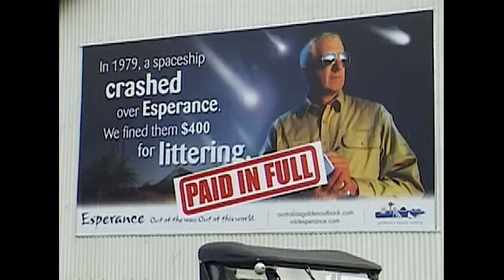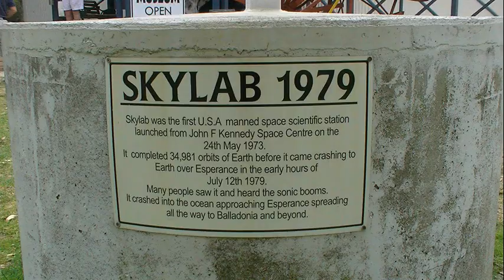SKYLAB Debris and Monument ( Esperance )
Skylab, a science and engineering laboratory, was launched into Earth’s orbit by a Saturn V rocket on 14 May 1973.
Skylab was the first space station the United States launched into orbit, and the second space station ever visited by human crew.
The 100 ton space station was in Earth’s orbit from 1973 to 1979, and was visited by crews three times in 1973 and 1974.
There was a plethora of UV astronomy experiments done during the Skylab lifetime, as well as detailed X-ray studies of the sun. It included a laboratory for studying the effects of microgravity and the Apollo Telescope Mount solar observatory.
Skylab began its final orbits on 10 July 1979.On 11 July 1979, US space officials tried valiantly to control the tumbling space craft, hoping it would fall safely into the Atlantic Ocean.
At 12:30am on 12 July 1979, the doomed spacecraft crossed the Indian Ocean heading towards Esperance, burning and breaking up as it sped along it’s fiery path.
It rose in the southwest, a spectacular streak of colour and within two minutes before reaching the opposite horizon it had broken up into about 20 large pieces.
Over the following days, many pieces of Skylab debris, small and large, were found scattered over the Esperance townsite and farming areas. Today, a number of these valuable and historic pieces can be seen here at the Esperance Museum.